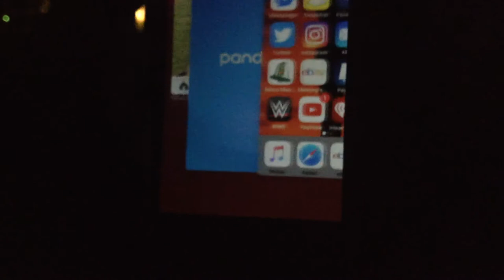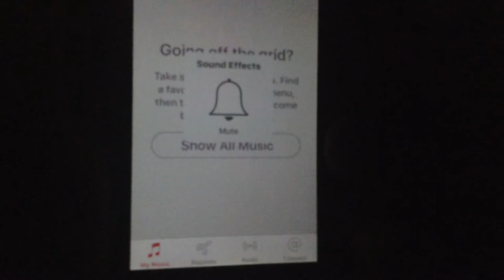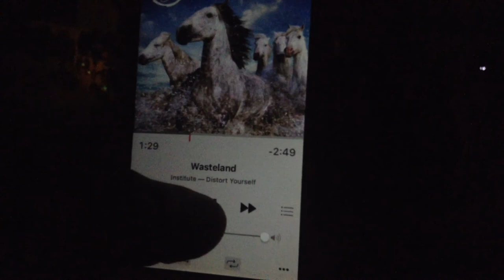Taping a video on my iPod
Just wasting time at 1 am with a/c units that aren't working